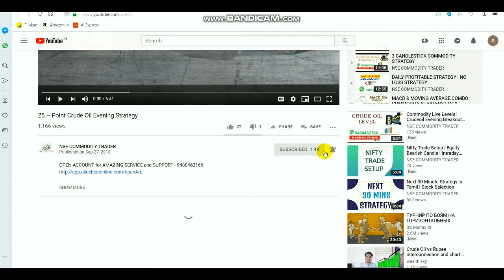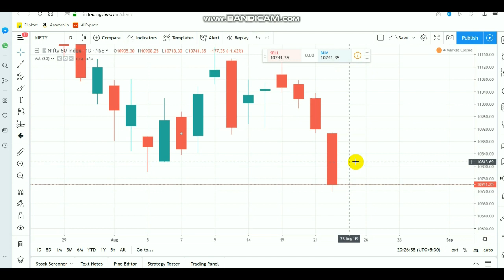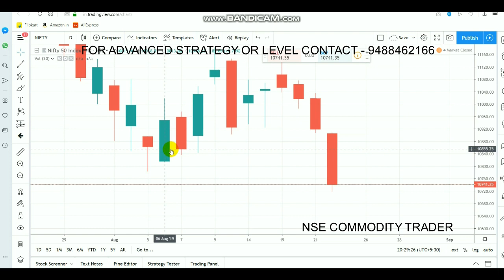Nifty Trade Setup | Equity Bearish Candle | Intraday Breakout Ranges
To Open account Click LINK - 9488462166